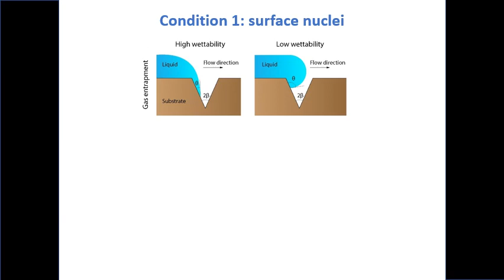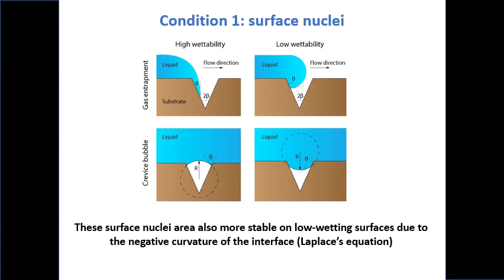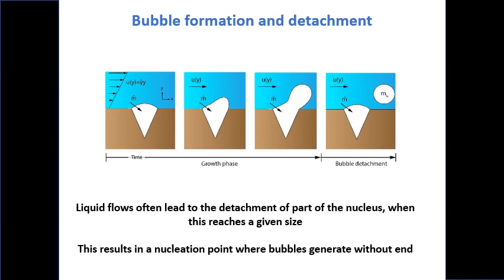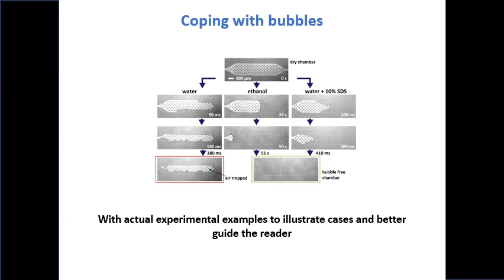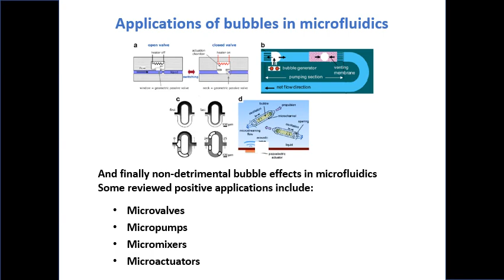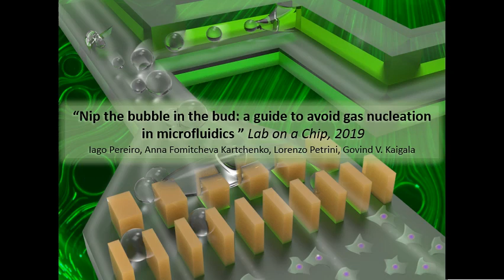Tutorial review on prevending unwanted bubbles in microfluidic devices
Nip the bubble in the bud. - A guide on the underlying physics, prevention and removal strategies of undesirable bubbles in microfluidics.